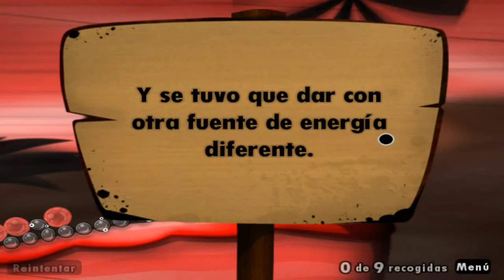Let's play | World of Goo | Ep-4 | Español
Lets play de World of Goo en Español